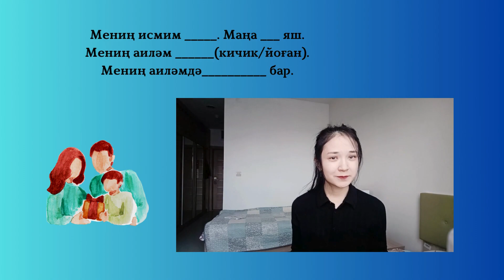Сөзлишәйлуқ 5-күн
Әссалам!
Бу видео - аилә вә аилә мүчилири һәққидә видео.